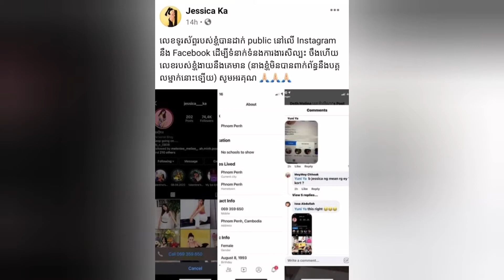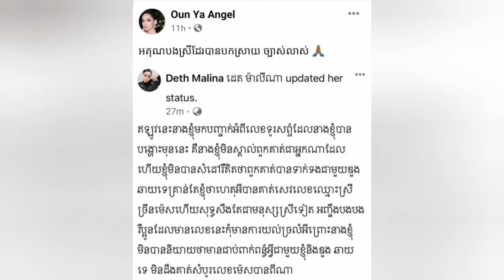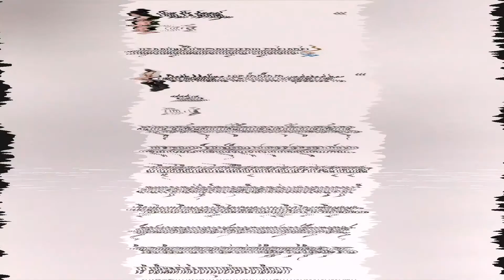តារាស្រី ២ រូប ចេញមុខប្រតិកម្ម ក្រោយលោកស្រី ដេត ម៉ាលីណា បញ្ជាក់លេខស្រីក្នុងទូរស័ព្ទអតីតស្វាមី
ក្តៅស្លឹកត្រចៀក! តារាស្រី ២ រូប ចេញមុខប្រតិកម្ម ក្រោយលោកស្រី ដេត ម៉ាលីណា បញ្ជាក់លេខស្រីក្នុងទូរស័ព្ទអតីតស្វាមី
Sources and Referencing:
Sound: Adobe Audition 2020
Images: Google.com, Facebook.com
Video Editing: Camtasia 9
Thumbnail(s) Editing: Photoshop CS6